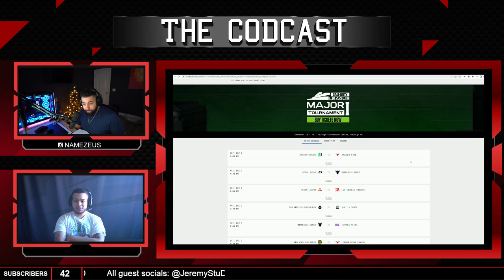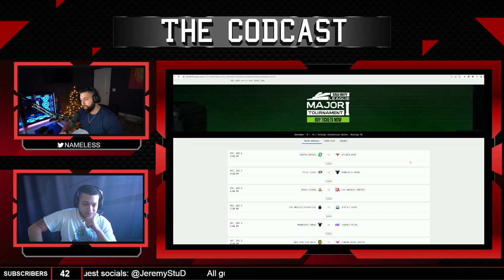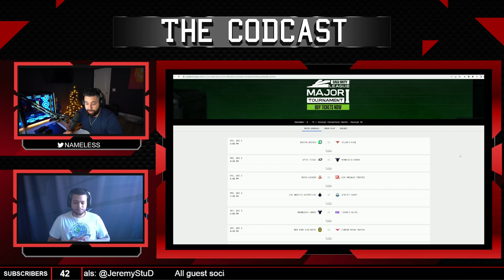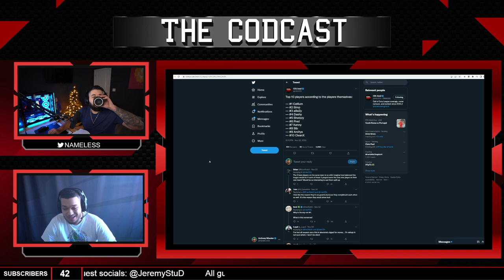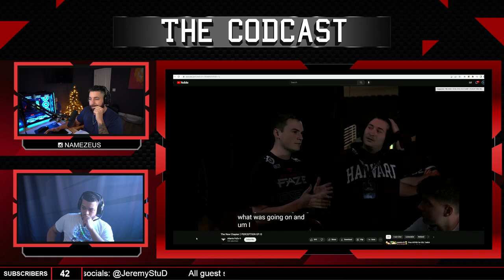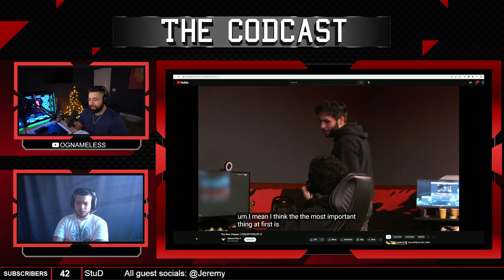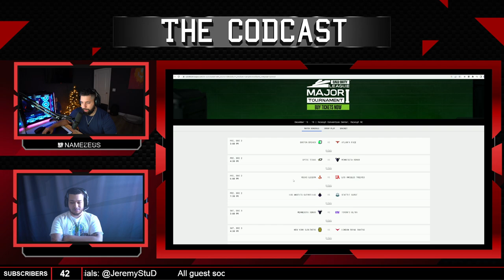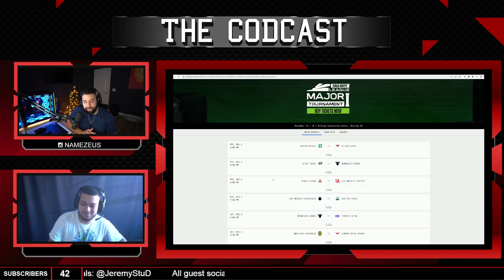The CoD Cast #53 CDL Kickoff Preview ft. Study